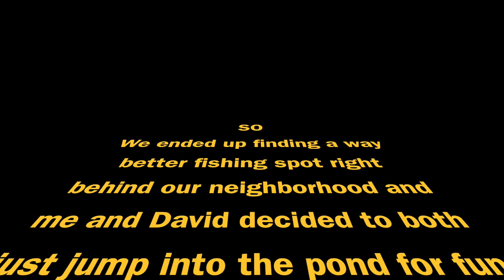REDNECK CREEK FISHING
all i gotta say is... quarantine